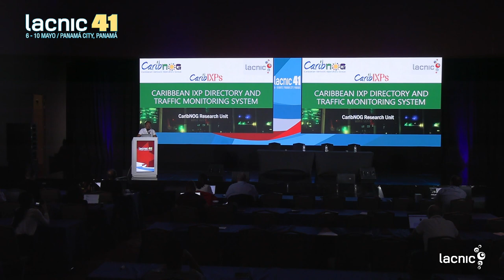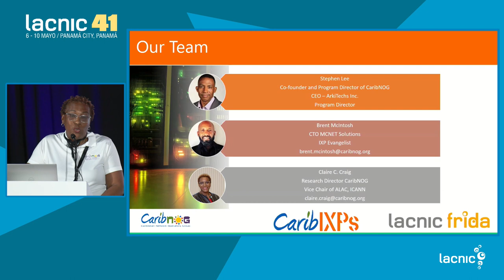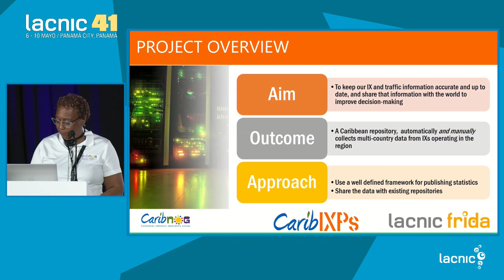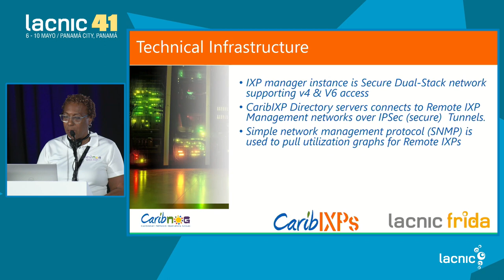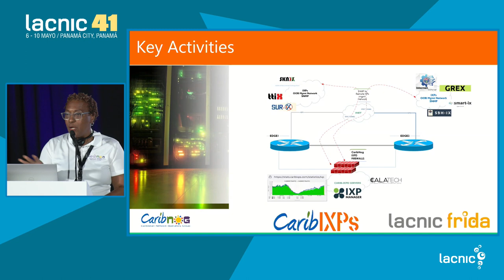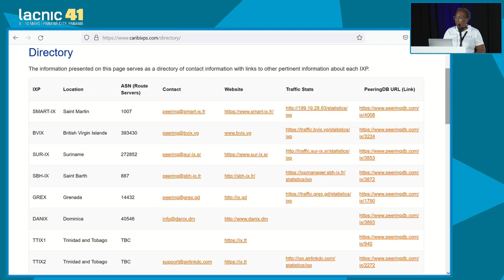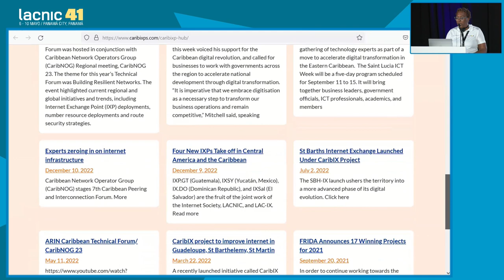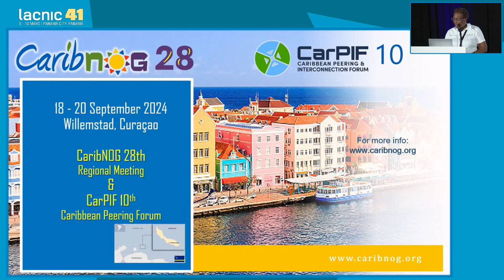Descrição do sistema de monitoramento de tráfego e do diretório dos IXP do Caribe